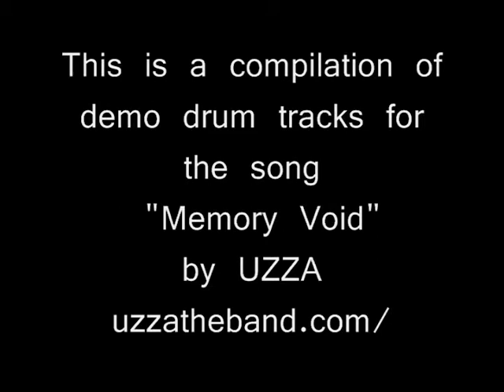uzza memory void edit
This is a compilation if clips I made whilst recording demo tracks for UZZA